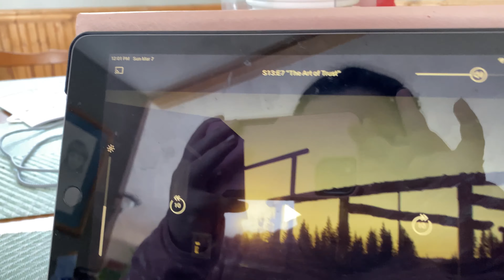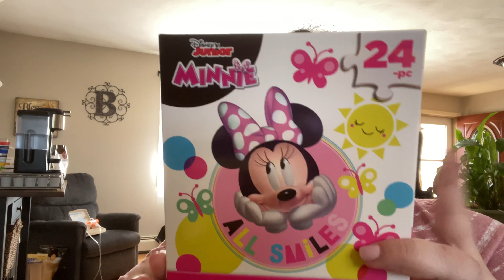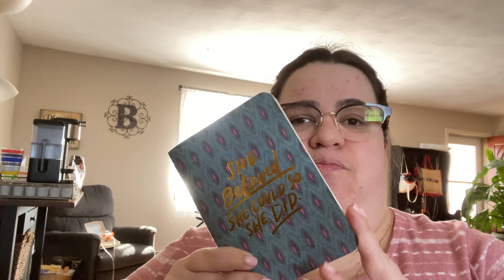WRAPPING UP HEARTLAND + GETTING PREPPED FOR A NEW WEEK (3.7.21)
Intrto Song : lioness By Day Fox